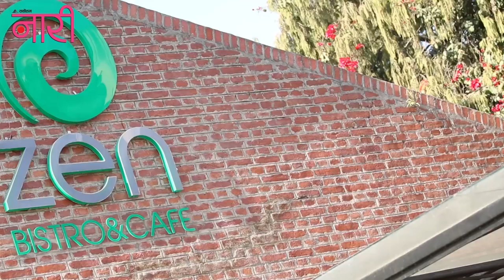Nari Specials - Magh Issue cover shoot - Evana Manandhar